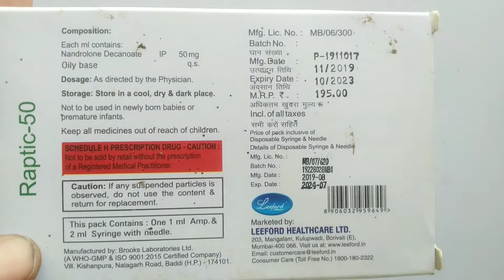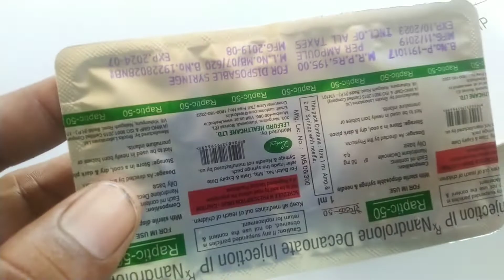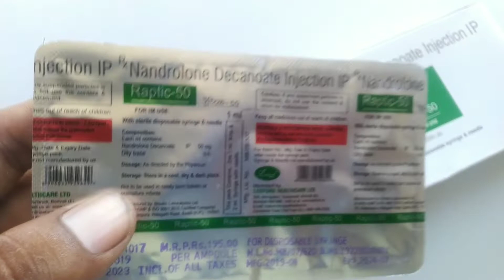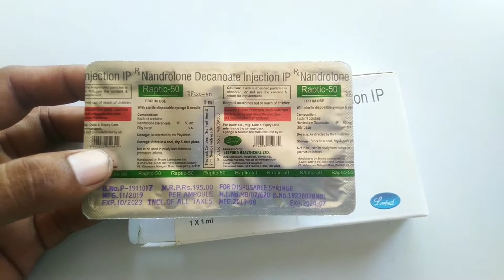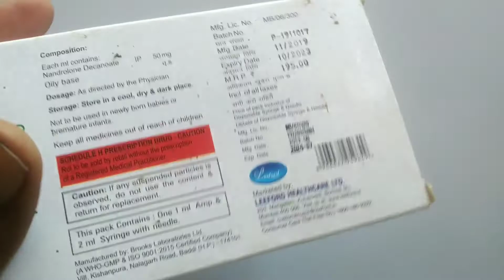Raptic 50 injection ke fayde| Nandrolone decanoate injection basic use dose price side-effects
Raptic 50 injection

Composition 1 ml contains
Nandrolone decanoate-50mg

Manufactured by Brooks laboratories Ltd.
Marketed by Leeford Healthcare Ltd.

Benefits
Osteoporosis
Increases bone density
Improvement of bone and health
Increase muscle mass

Side-effects
nausea
Edema
Acne
Breast Enlargement

Videohighlights
1.Raptic 50 injection uses in hindi
2.Raptic 50 injection price
3.Raptic 50 injection composition
4.Raptic 50 injection side-effects
5.What are the side effects of Deca-Durabolin?
6.Where is Deca injected?
7.What are the benefits of nandrolone decanoate?
8.What is nandrolone side effects?
9.Is nandrolone good for joints?
10.Does nandrolone decanoate increase testosterone?